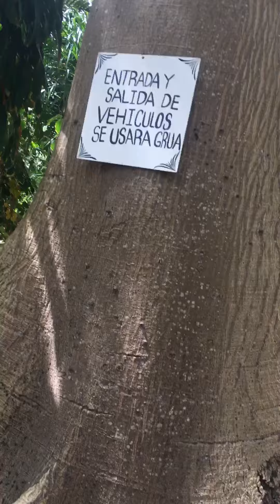Le cœur de Ceiba, arbre sacré des rituels maya, Playa del Carmen, Mexico 2020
Playa del Carmen, Mexique, avril 2020